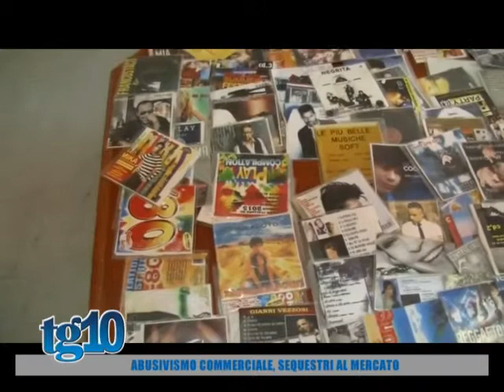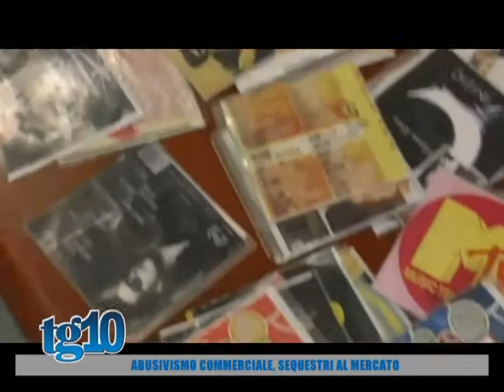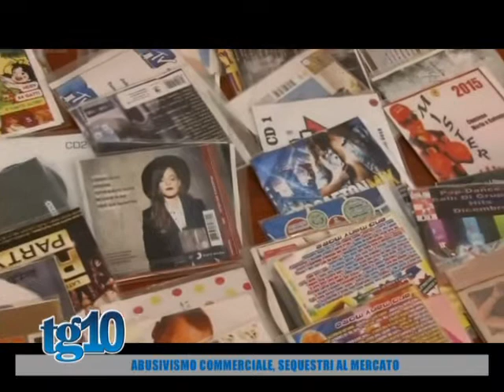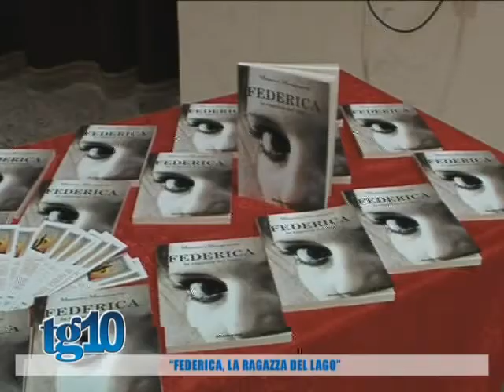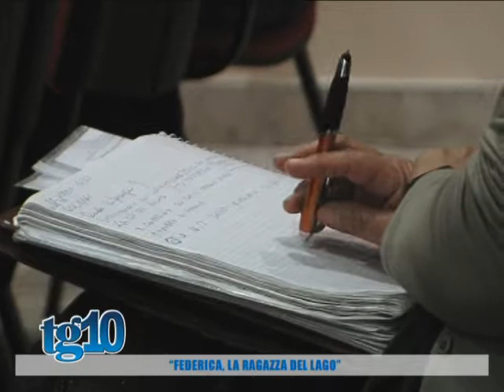Tg10 del 25 11 2015